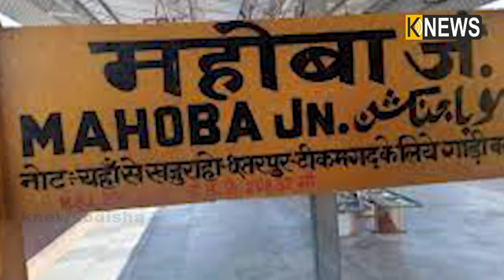ଚାହିଁ ରହିଥିଲା ଗର୍ଭବତୀ ସ୍ତ୍ରୀ; ଫେରିଲାନି ସ୍ଵାମୀ, ଫେରିଲା ଶବ || Knews Odisha